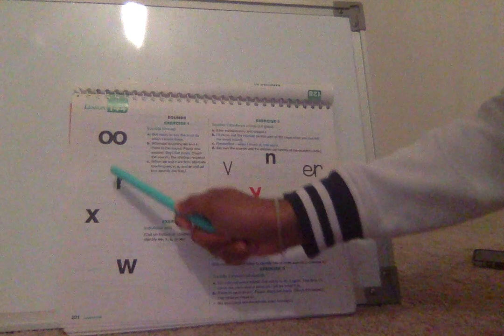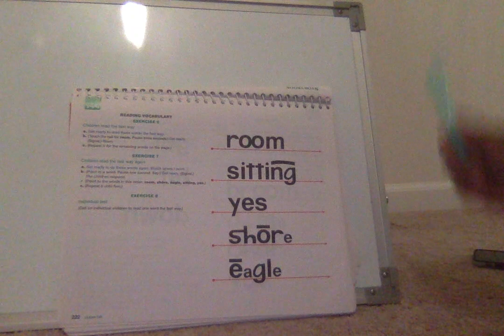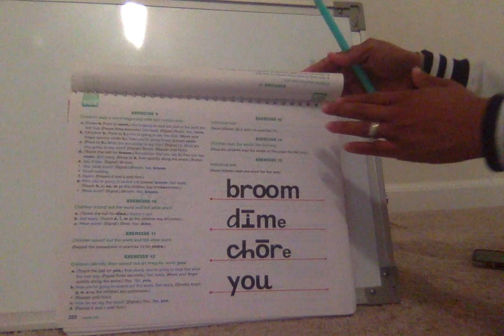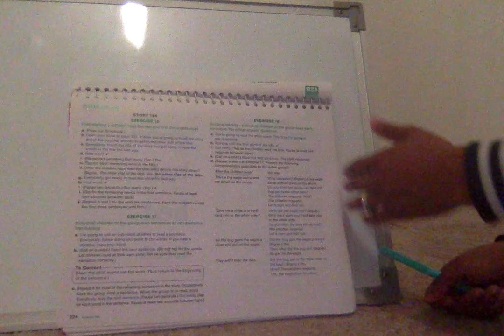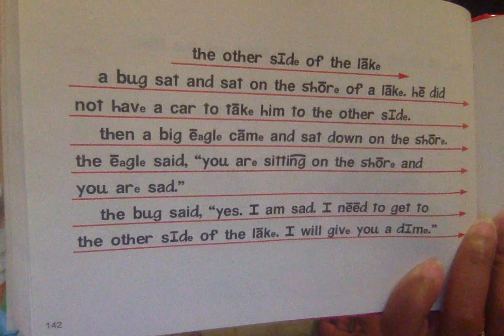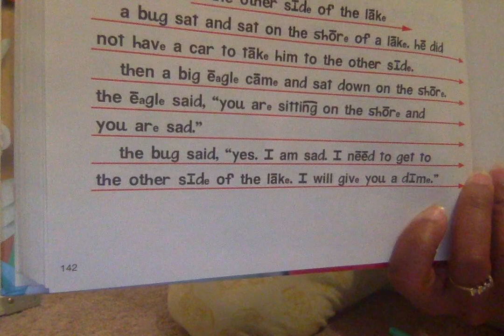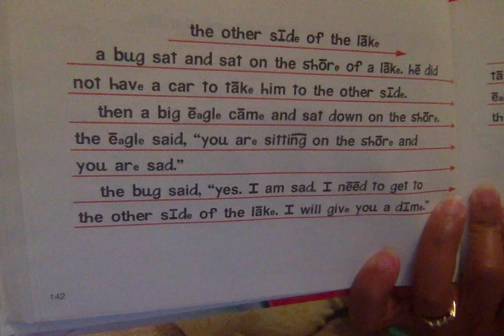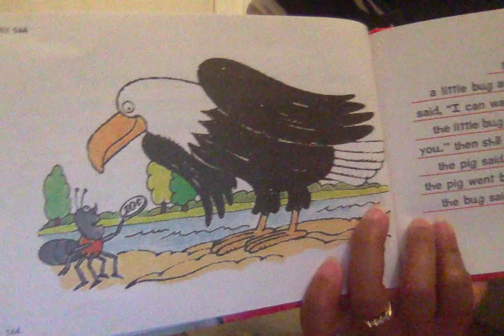Reading Mastery with Mrs. Bell 5/28/20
Come along with Mrs. Bell as we practice our letter sounds, sound out words and read a fun story!